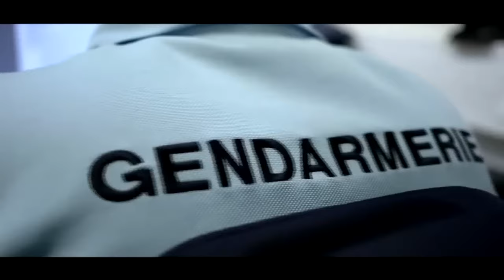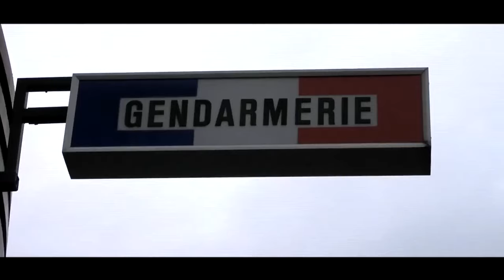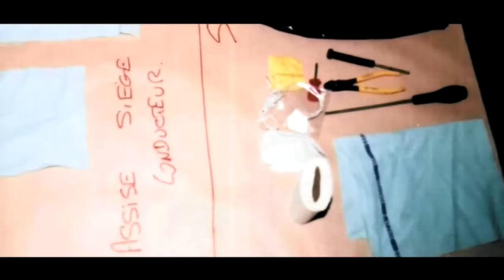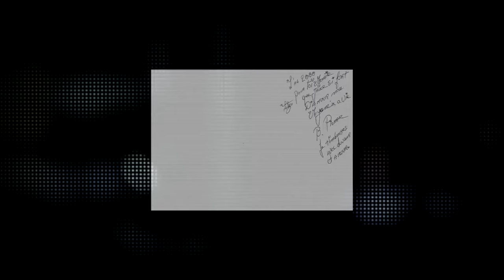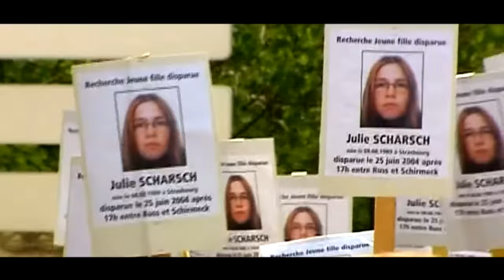Pierre Bodein, Pierrot le fou : un tueur en série terrifie l'Alsace - Documentaire crime - GPN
En juin 2004, à Rhinau et Schirmeck, en Alsace, deux fillettes disparaissent alors qu'elles jouaient devant chez elles. Les premiers indices amènent les enquêteurs à s'intéresser à Pierre Bodein, surnommé "Pierrot le fou".

 Un film de Nicolas Brénéol
©Galaxie Presse